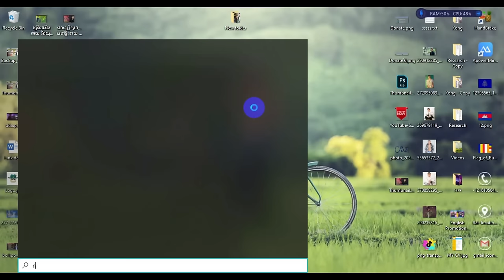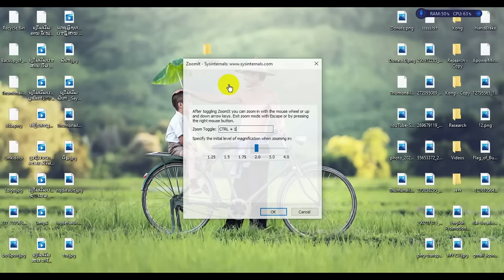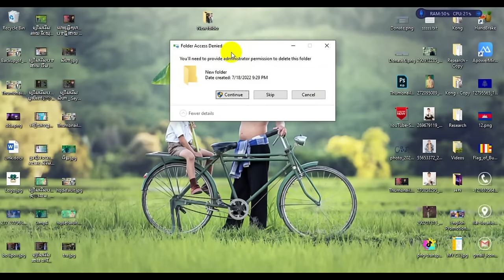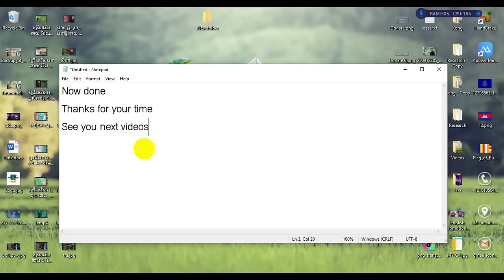How to Delete Undeletable Files & Folders Without Software in Windows 11, 10, 8, 7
👉 In this video you will learn : "How to Delete Undeletable Files & Folders Without Software in Windows 11, 10, 8,  7"

THANKS
Password for zip:x9KF83